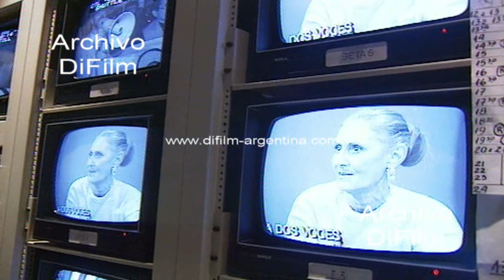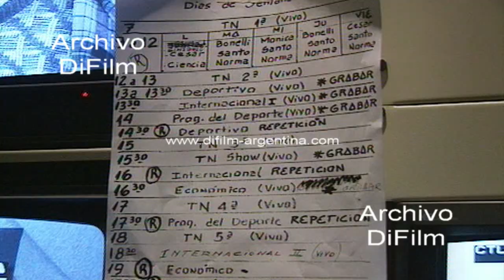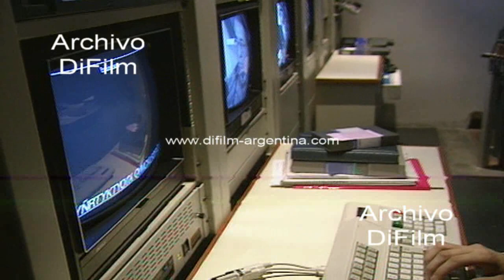Backstage A dos voces Bonelli-Majul - Carlos Jauregui - Miguel Toma 1995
Backstage con la salida al aire del programa televisivo "A dos voces" con Marcelo Bonelli y Luis Majul. Imagen con los operadores trabajando en sala con el equipamiento. Productora Vicky siguiendo el programa. Monitor con mujer hablando de la situación con los comedores escolares de la Capital Federal. Audio con reportaje de Marcelo Bonelli al señor Jose Luna hablando de la situación en la escuela 13 del distrito 6. Planilla con los programas que se emitirán en la señal de noticias TN. Monitor con Jose Becerra (cooperadoras escolares) hablando del tema. Detrás de cámara con Marcelo Bonelli junto a los invitados. Luis Majul hablando con camarógrafo. Productora Vicky con ayuda del periodista Santo Biasatti corriendo mesa hacia una esquina del estudio. Santo Biasatti saludando a Carlos Jauregui (asociación Gays por los Derechos Civiles) y al diputado Miguel Angel Toma. Debate periodístico políticos vs gays. Majul presentando a Carlos Jauregui, a Miguel Angel Toma y a Julio Carreto del MODIN en representación de Aldo Rico. Monitor con imagen de la marcha de los homosexuales. Palabras de Carlos Jauregui. Palabras de Miguel Angel Toma. Santo Biasatti hablando con productor de TN Quique. Imagen con los reflectores-iluminacion del estudio. Monitor de cámara con imagen de Carlos Jauregui. Majul hablando con Miguel Angel Toma al finalizar el programa. Gestos de Marcelo Bonelli hacia el lente de la cámara que lo esta filmando. Santo Biasatti preparándose para hacer su programa televisivo. Imagen con dos invitados en el estudio. Acondicionamiento del estudio para salir al aire.
Fecha: 11/7/1995
Duración: 11 minutos 1 segundo
BC-0969